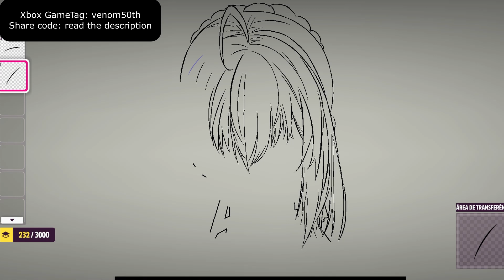Forza Horizon 5 Artoria Pendragon Saber Speedpaint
In this video, I'll be showcasing my artistic skills as I embark on a speedpainting adventure in Forza Horizon 5. Join me as I bring you Artoria Pendragon Saber art work.

Thank you for joining me on this artistic journey!

Game: Forza Horizon 5
Livery: saber
Xbox GameTag: venom50th
Share code: not shared due to this bugs
UI - Some player liveries are disappearing from being shared but are still in the creative HUB (3886621) (Date Updated: 03.02.23)
UI - Creative Hub - Hub may not display all items for players that have created over 252 items. (3886622) (Date updated: 03.14.23)

by the way if you want to help the game designers and report this bug or in the specific area on the game forum so that the developers give priority to this and fix it soon.

🎮 Explore the world of Forza Horizon 5 and come enjoy the thrilling tracks!

Info:
My gametag: venom50th
Are you on PC or Xbox? = PC.
 My PC specs:
 16gb ram
What do you use to drive keyboard, steering wheel or controller? = True legends use Keyboard.
Software that i use to record videos = Action! - Gameplay Recording and Streaming
Software that i use to edit my videos = DaVinci Resolve 17
What i use to create Thumbnails = Free Website - canva.com